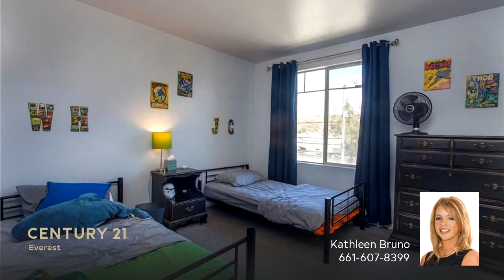Residential for sale - 30422 DAISY COURT, Castaic, CA 91384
Kathleen Bruno, DRE License number #01925419

***Beautiful 3 Bedroom 3 Bathroom Home in the Gated Community of the Marigold Tract*** NO MELLO ROOS. Inviting Front Courtyard Leads you to the recently replaced Front Door. Open floor plan allows you to create your dream living space. The large living room with beautiful floors and larger baseboards has a cozy fireplace as its focal point and sunshine flows through the large window. The spacious Dining area has white wainscoting, sliders that open to the backyard and is nestled off the upgraded kitchen. The stunning kitchen includes granite countertops, Carrera marble backsplash, and large stainless steel sink and appliances. There is an individual laundry room close by for convenience. Three bedrooms upstairs. The fully upgraded master bedroom and bathroom have a stunning vanity, granite countertop, floor-to-ceiling beautifully tiled shower with granite bench and frameless shower door. The other two bedrooms are spacious with recently painted walls and ceilings. All three bedrooms have upgraded entry doors. Downstairs bathroom includes upgraded tile flooring, upgraded vanity with Carrera marble countertop, newly replaced toilet and fixtures. Newer HVAC. Newer Water Heater.  Ring doorbell, Nest. Backyard is an open canvas ready for your imagination and i

Bedrooms: 3
Bathrooms: 3
Square Feet: 1386
Price: $484,900